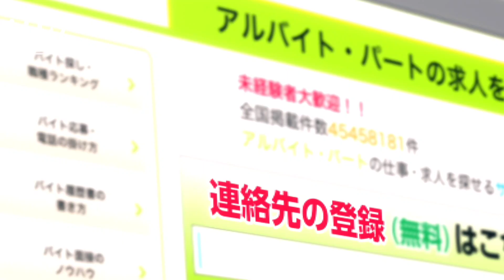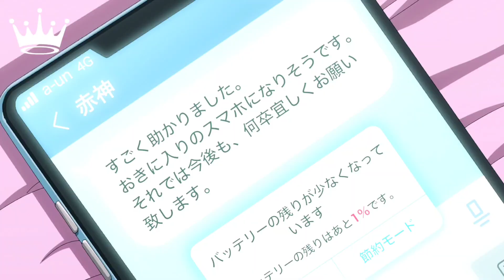TenPuru: No One Can Live on Loneliness「AMV」- Glad You Came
𝐀𝐥𝐭𝐞𝐫𝐧𝐚𝐭𝐞 𝐓𝐢𝐭𝐥𝐞: Temple「AMV」- Glad You Came

➥ 𝗜𝗻𝗳𝗼𝗿𝗺𝗮𝘁𝗶𝗼𝗻 𝗩𝗶𝗱𝗲𝗼

► 𝐀𝐧𝐢𝐦𝐞: TenPuru: No One Can Live on Loneliness / Temple / てんぷる
► 𝐄𝐩𝐢𝐬𝐨𝐝𝐞: 11
► 𝐆𝐞𝐧𝐫𝐞𝐬: Comedy, Romance, Ecchi

➥ 𝗠𝘂𝘀𝗶𝗰 𝗜𝗻𝗳𝗼

➥ 𝗦𝗼𝗰𝗶𝗮𝗹 𝗠𝗲𝗱𝗶𝗮'𝘀

► 𝐏𝐢𝐜𝐬𝐀𝐫𝐭: SunSylveon AMV{OFC}

➥ 𝐌𝐚𝐝𝐞 𝐁𝐲: SunSylveon AMV

► 0:00-3:15 - てんぷる
► 3:16-3:33 - End